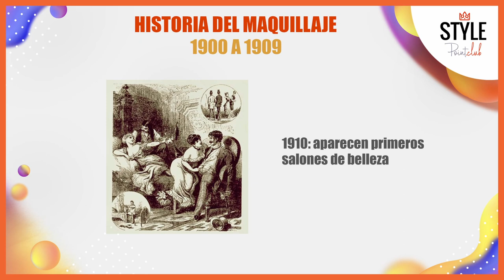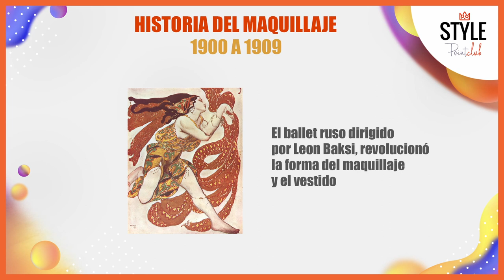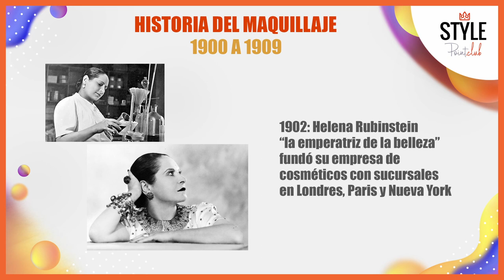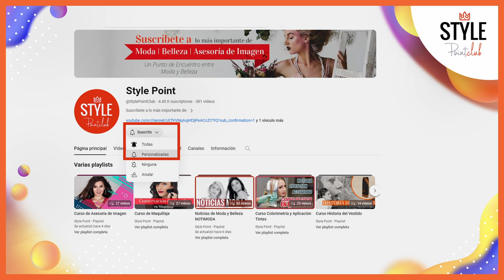Historia del maquillaje 1900-1919